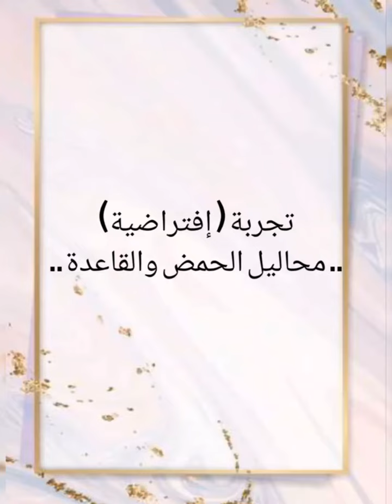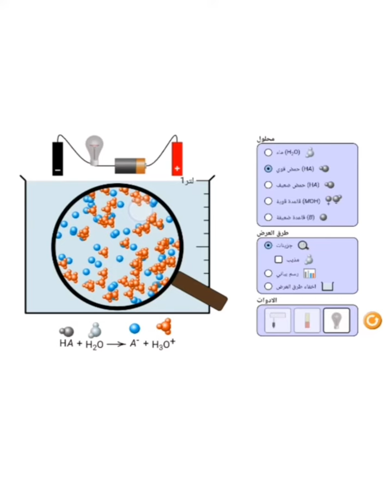التجارب الإفتراضية -منال داود 🌹2م (1444هـ)